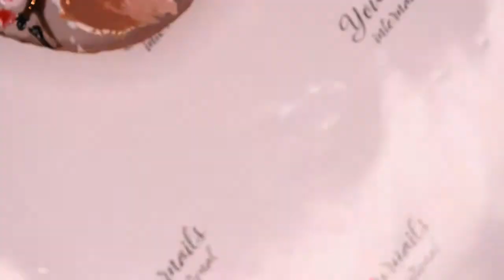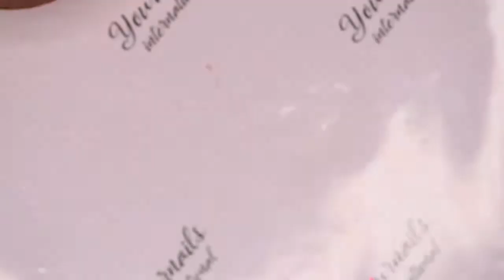Nail art de Noël 2019 l Ourson Câlin l Yournails International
✅Infos formation formes artistiques (stilleto, amandes russes, edge, diamant, amande moderne, amande gothique, coffin, ballerine, formes en C curve...) •

✅Réponses aux questions que vous vous posez sur les formations •

MUSIQUE Ikson - First Snow
LES PLUS DES FORMATIONS YOURNAILS:

DES QUESTIONS?